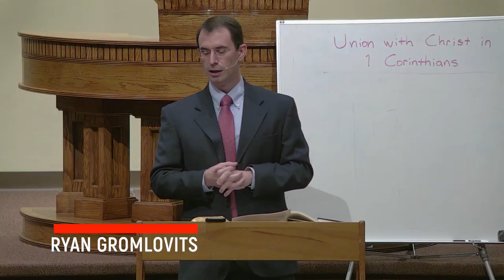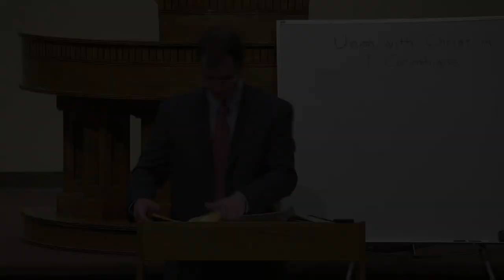Union with Christ in 1 Corinthians